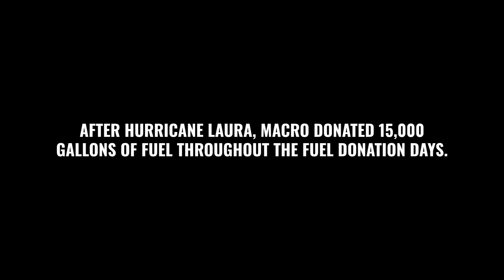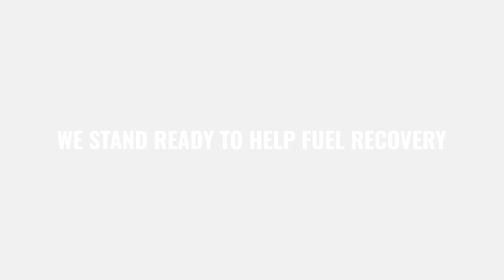Macro Companies' Fuel Giveaway - Creole, LA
When devastation hits close to home, our neighbors need us most.

On August 27, 2020, Hurricane Laura decimated South Western Louisiana and South Eastern Texas. Immediately after, Macro was stationed in this community, working tirelessly to restore power, water and life to the region.

But our hearts called us to do more.

On Monday, September 21, we opened our fueling trucks to community members in Creole, LA. For free.

Our neighbors were able to gain access to fuel to keep their lives running.

Giving back to this community during their darkest hour is our opportunity to love our neighbors, and maybe make life a little easier for them on the road to recovery